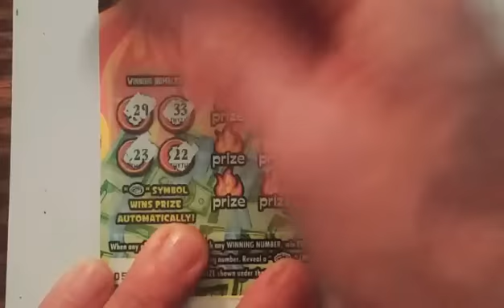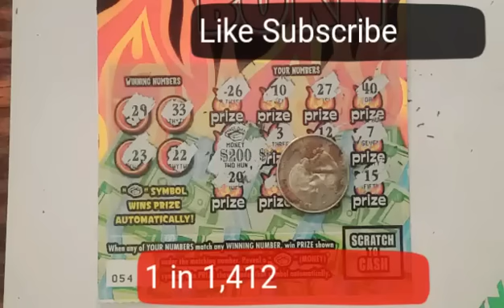FREE TICKET CONTINUES. MONEY TO BURN. LAST SCRATCH?